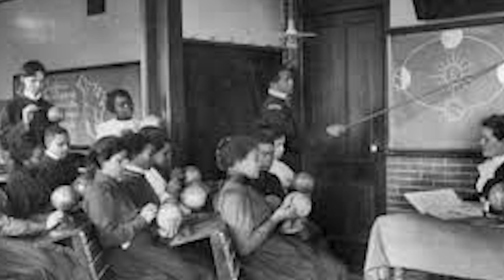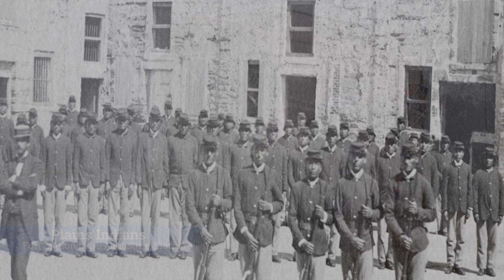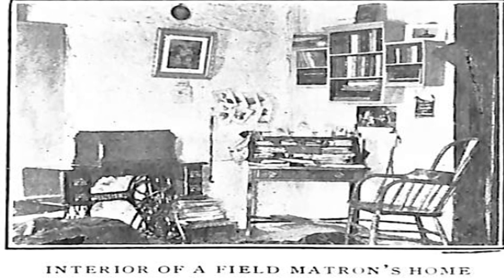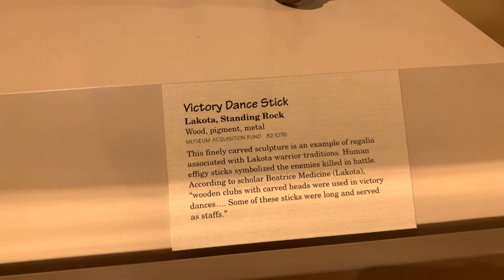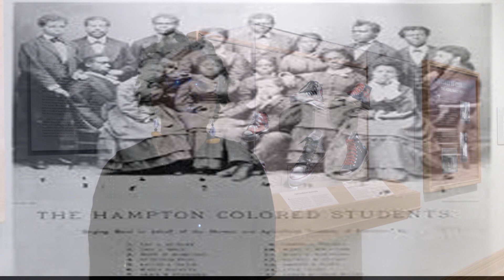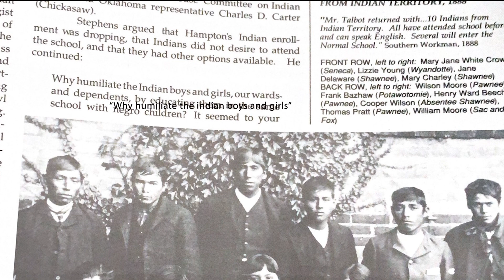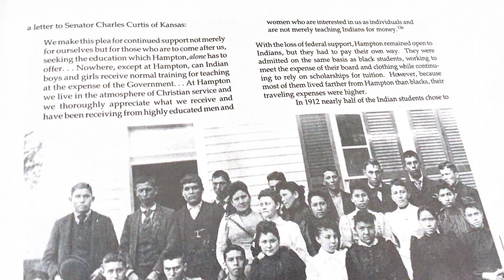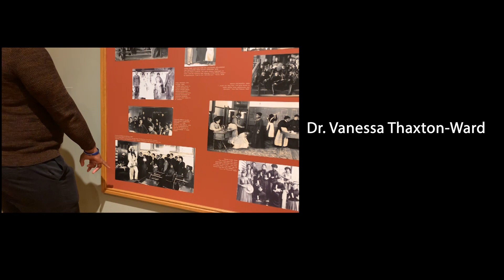Kill the Indian and Save the Man: The History of Hampton University and Native Americans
Once upon a time, Hampton University created a program to educate and civilize the imprisoned Native Americans. Between 1878 and 1923, over 1,400 Native Americans representing 66 tribal groups journeyed to Hampton to participate in this program. The former prisoners of war detained by the U.S. government came from Fort Marion in St. Augustine, Florida. This project is to highlight the history of Hampton and Native history. The largest number of participants were Dakota/Lakota (Sioux), followed by Oneida, Seneca, Omaha, Ho-Chunk/Winnebago, Cherokee, and Anishinabe (Ojibway/Chippewa).